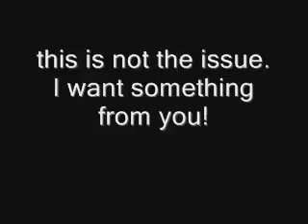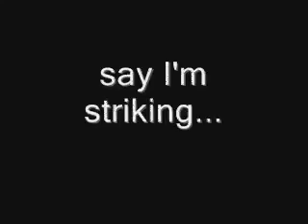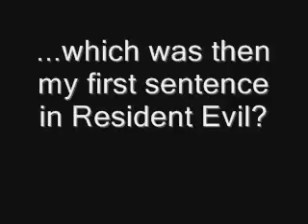Resident evil Movie - Resident evil 4(Ada Wong)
A game! I love games, for some a bitch in the red dress for others a mysterious lady, this is not the issue, I want something from you, say I'm striking, which was then my first sentence in Resident Evil?